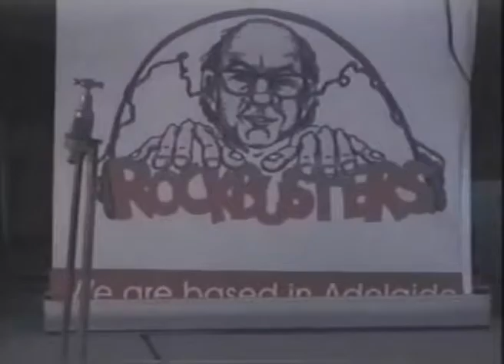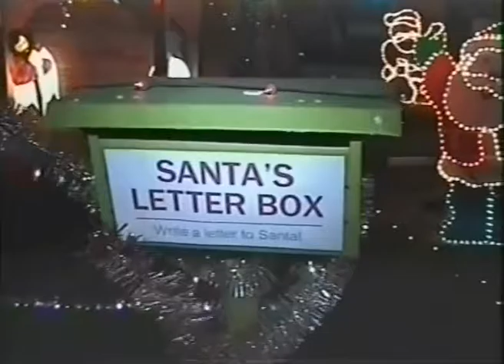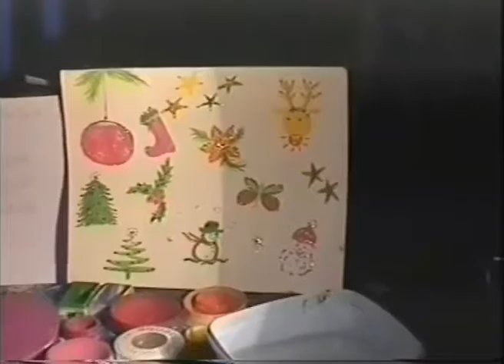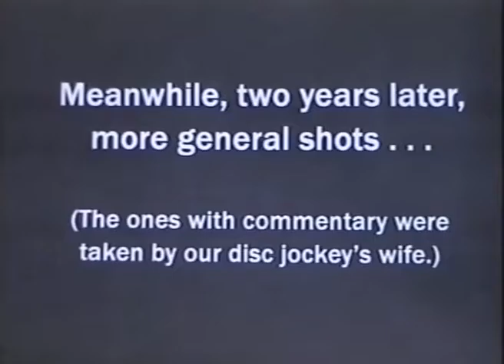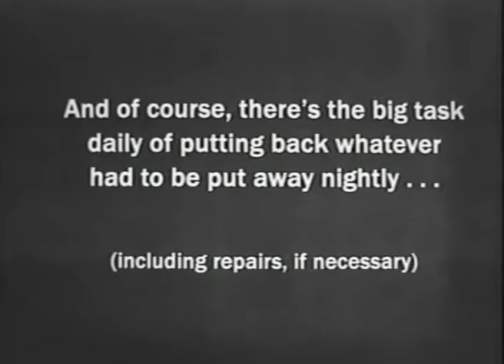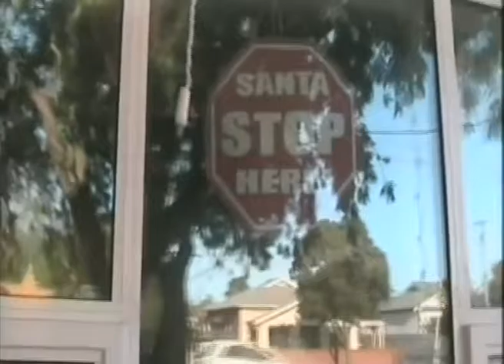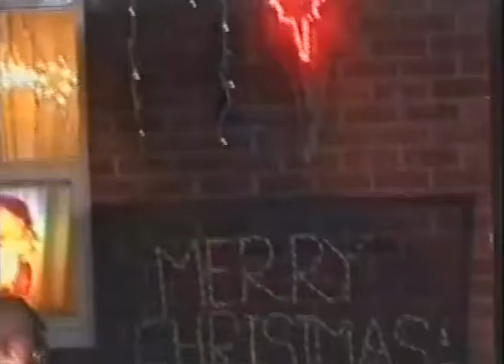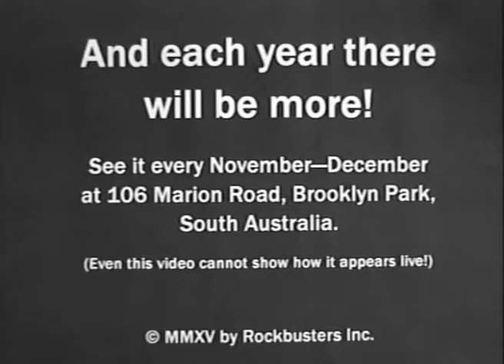Rock Busters 2017